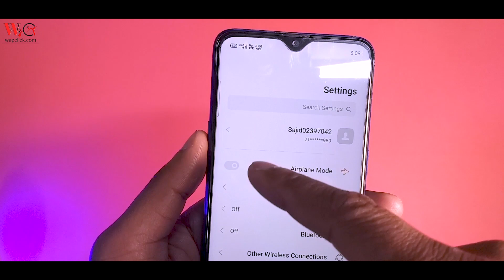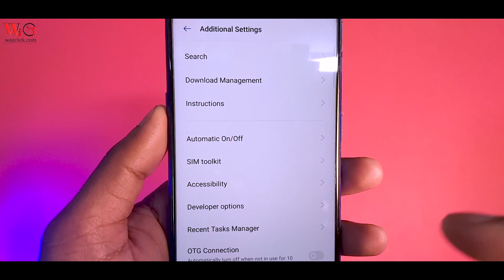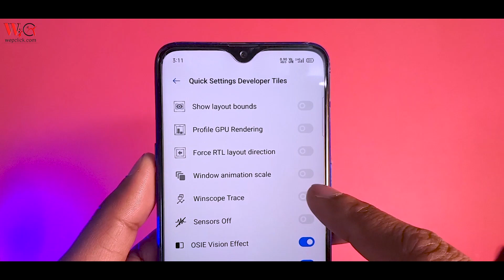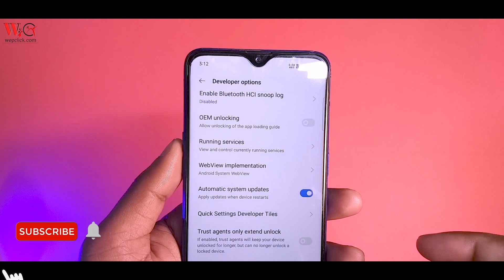Change Network Position Left to Right or Right to Left in all Realme Phones - WepClick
Guys aaj ke is video me, Maine aapko Realme phones ki kuch important tricks batayi ha.Is video me, Maine aapko dikhaya ha ki aap kis tarah se full mobile ko Left to Right me change kar sakte hain.